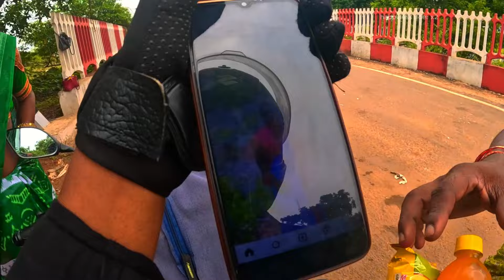ଏ ସବୁ କଣ ମୋ ପାଇଁ || odia helping video || odisha hapoiness rider x2 || gopro 11mini video 🙏🏻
happiness rider x2
gopro 11mini video